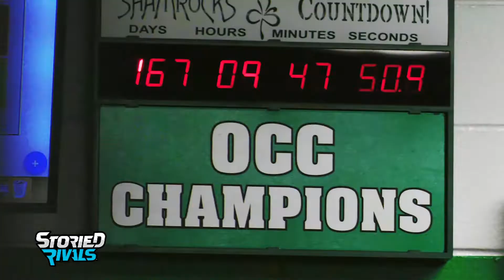TRAILER | Dublin Coffman Football 2020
Year in and year out, Dublin Coffman football continues to be one of the most exciting teams to watch.

The Rocks put together another stellar season with a perfect regular season, league title, and FIVE All-Ohioans with three of them (Bryon Threats, Casey Magyar, and Hammond Russell) on 1st Team.

Check out the best of Coffman Football 2020!!